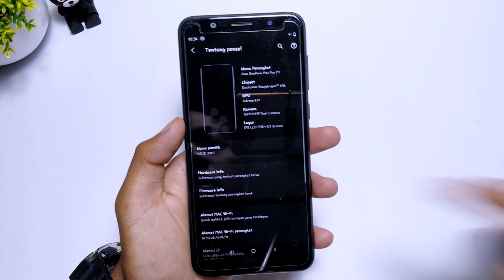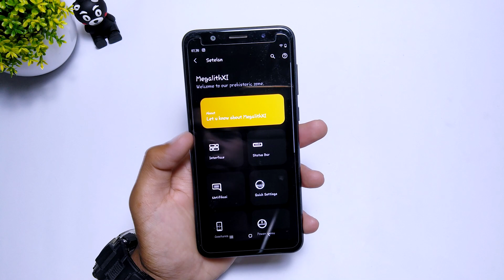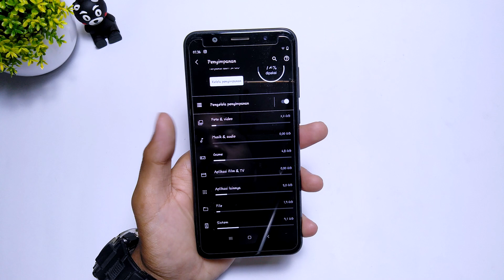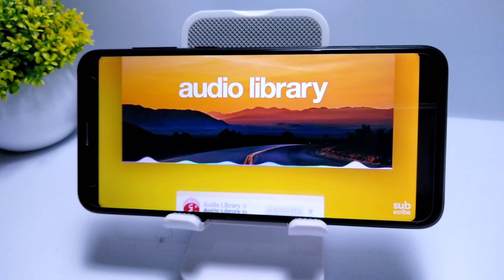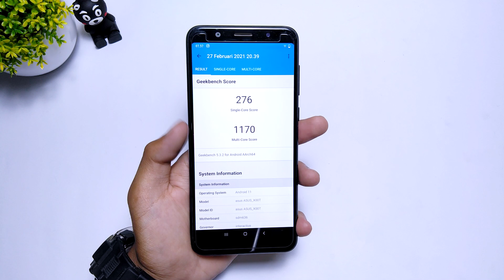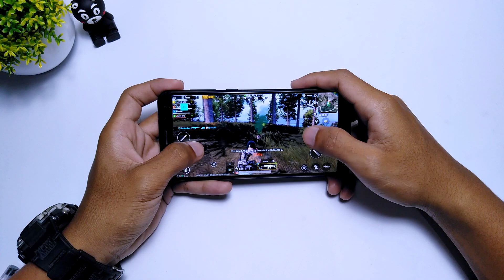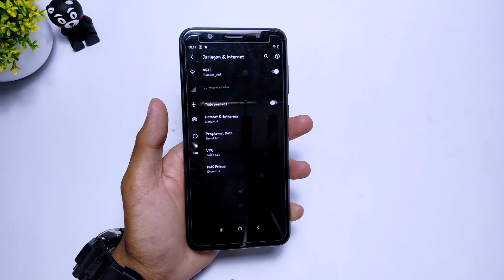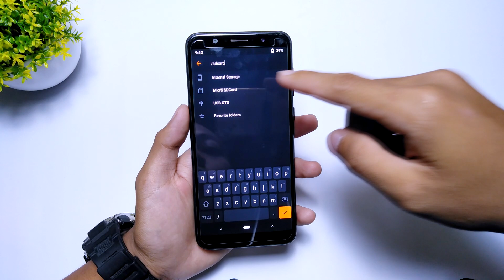Gaming ROM❗ Ancient OS Android 11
Video kali ini kita membahas Gaming ROM❗ Ancient OS Android 11
LINK DOWNLOAD
Ancient OS X00td (Aktifkan dekstop mode pd browser)